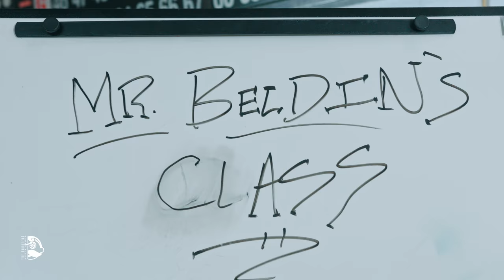GAWDS - Riled Up Ft. L3 | Official BMPCC6K Music Video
Artist: GAWDS FT L3
Song: Riled Up (Main)
Album: Gloria

Directed by Mike Traum

Shot & edited by The Shooters
Shootersmediagroup.com